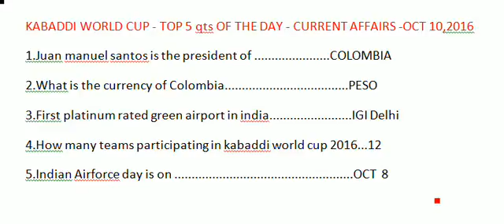KABADDI WORLD CUP - TOP 5 qts OF THE DAY - OCT 10,2016 - CURRENT AFFAIRS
QUICK VIEW OF OCT 10,2016 CURRENT AFFAIRS